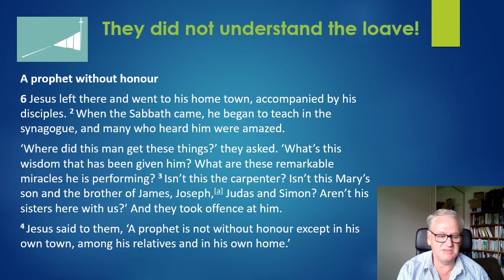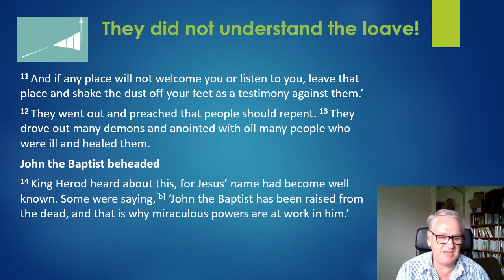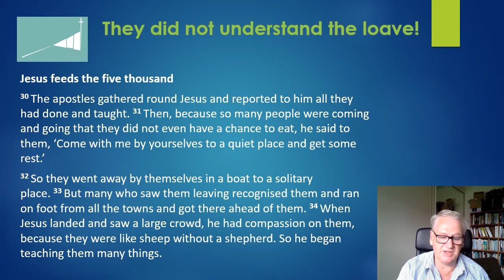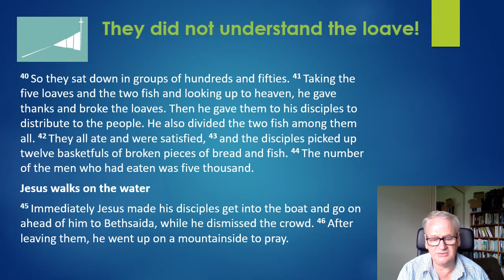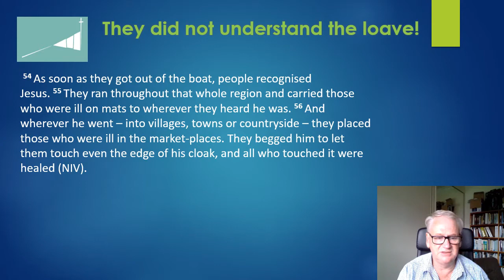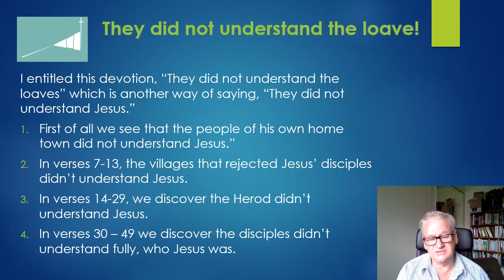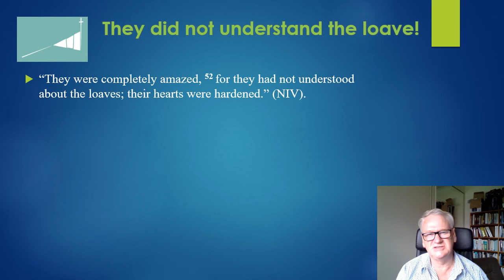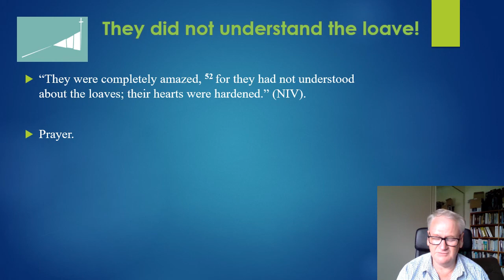Mark 6, Reading 6, "They did not understand the loaves."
In Mark 6 we comes across a whole lot of different situations but common to them all is that there was an inability to recognise Jesus for who he was.